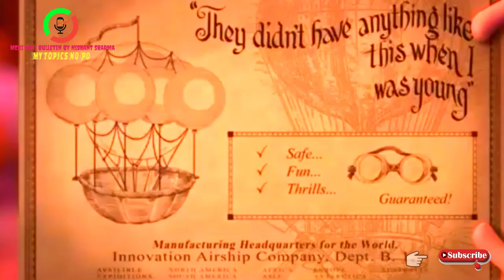Top Animated movies 2020 in hindi dubbed| Top hollywood animated movies |By Nishant sharma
BEST ANIMATED HOLLYWOOD MOVIES | HINDI DUBBED | TOP HOLLYWOOD MOVIES | PART 2 |BY Nishant Sharma

Hay Guys in Today's video Iam going to cover the top / Best Animation Movies in Hindi and these all movies are available in the Hindi language. these all movies are amazing. you will love these movies.

ANIMATED MOVIES THAT I COVER IN THIS VIEDO & THERE BOX OFFICE COLLECTION..
1. UP-73.51 crores USD
2. TANGLED - 59.24 crores USD
3. NEXT GEN-24 lakhs USD
China only
4. THE ANGERY BIRDS - 35.23 crores USD
5. RANGO - 24.57 crores USD
6. RALPH BREAKS THE INTERNET- 52.93 crores USD
7. WRACK IT RALPH - 47.12 crores USD
8. CLOUDY WITH CHANCE OF MEATBALL 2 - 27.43 crores USD
9. MADAGASCAR - 53.27 crores USD
10. WILLOUGHBYS-
11. BIG HERO 6 -65.78 crores USD
12. ZOOTOPIA - 102.4 crores USD
13. SPIES IN DISGUISE - 17.16 crores USD